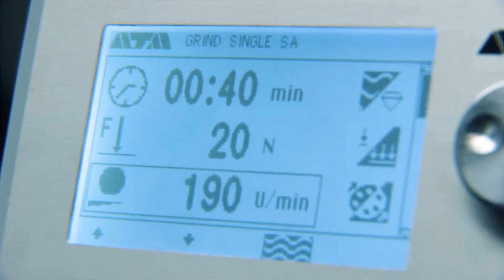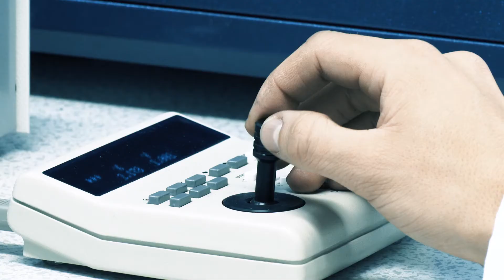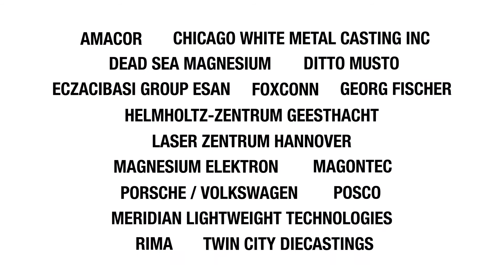Applications of magnesium alloys ( I.M.A. , 2017 )